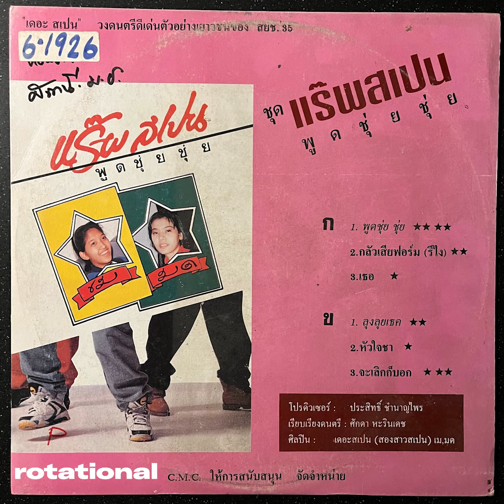แร๊พสเปน & เม & มด - พูดชุ่ยชุ่ย (Thai Rap, 1992)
Very, very cool record!